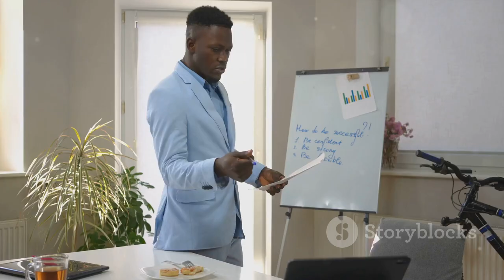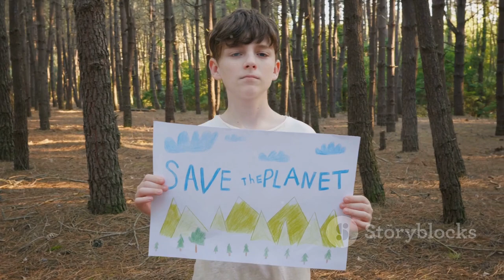MrBeast | The Philanthropic Journey of MrBeast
In this inspiring video, we delve into the incredible philanthropic journey of none other than MrBeast. Join us as we explore his unique approach to charity and how he's making a lasting impact on the world. From mind-blowing donations to heartwarming acts of kindness, you won't believe the incredible things he's done to make a difference. Get ready to be inspired and motivated to make a change. Together, we can create a better world.